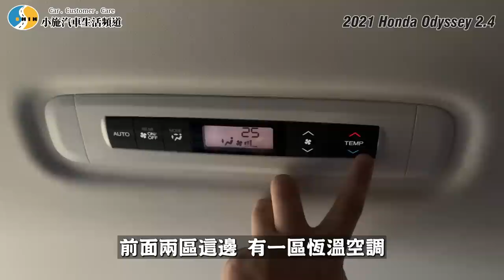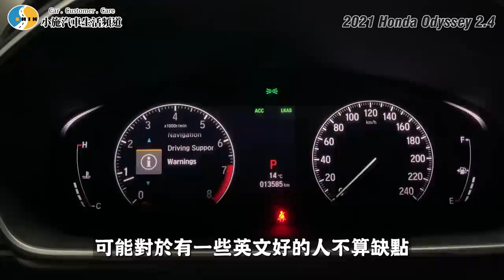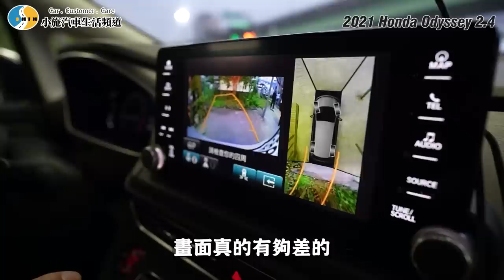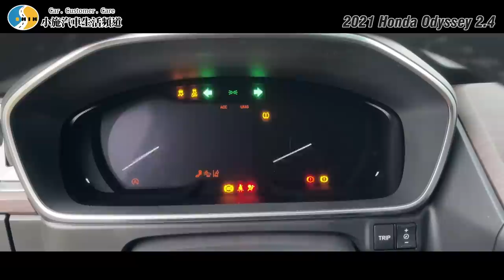【老施推車】神奇了!二手價為什麼貴成這樣?/2021 Honda Odyssey 2.4登峰版七人座